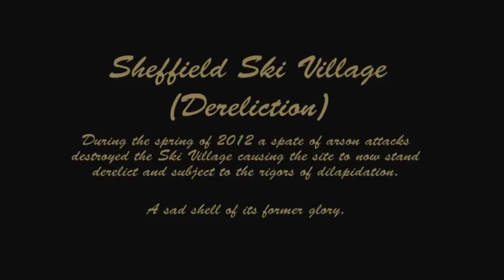Sheffield Ski Village (Derelict)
Whilst out taking a Sunday afternoon walk I came across the Sheffield Ski village and had to explore.

During the spring of 2012 a spate of arson attacks destroyed the Ski Village causing the site to now stand derelict and subject to the rigours of dilapidation.

Four Months Later .

A sad shell of its former glory, but still a thoroughly enjoyable place to visit.